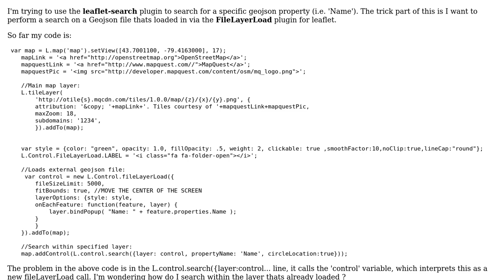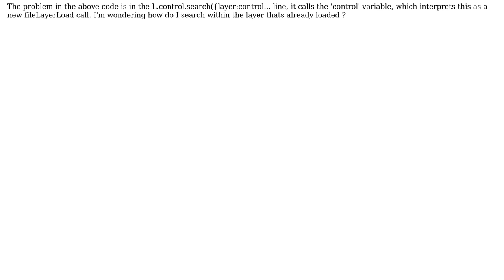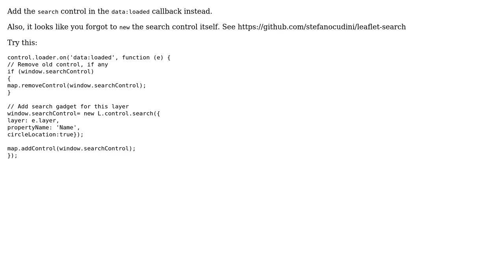GIS: How to use leaflet-search for a geojson feature property?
With thanks & praise to God, and with thanks to the many people who have made this project possible! | Content (except music & images) licensed under CC BY-SA | Music | Images & others | With thanks to user PolyGeo user pnear user nothingisnecessary and the Stack Exchange Network Trademarks are property of their respective owners. You are responsible for your own actions.